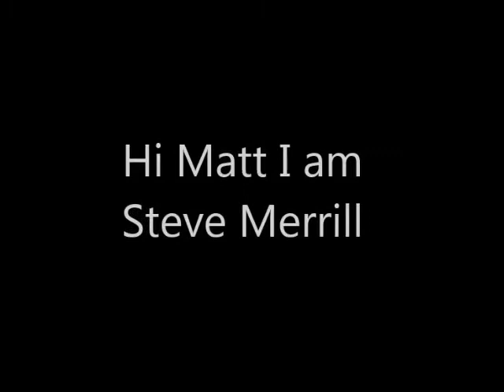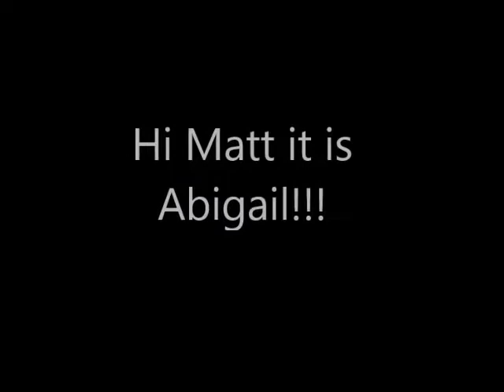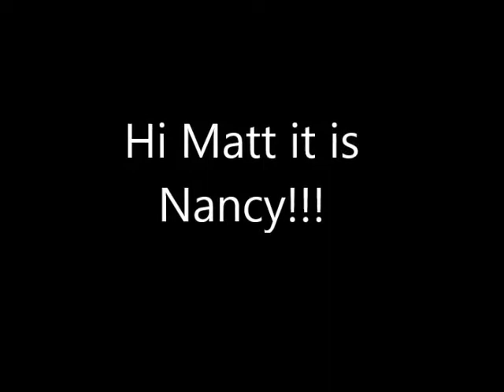Happy Birthday Matt